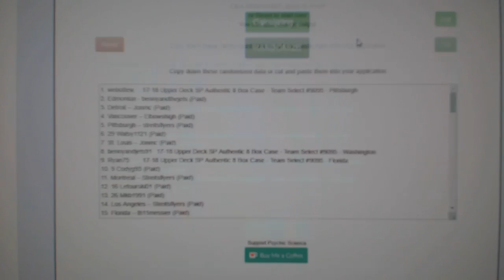November 26th Challenge Giveaway Multi Random